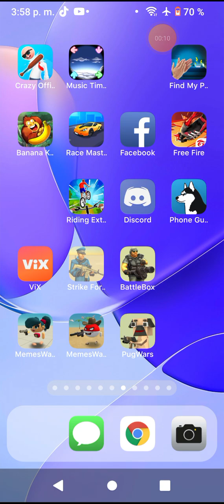copias de Chicken con copias de Chicken gun 🔫🔫🔫🔫🔫 siuuuuuuuuuuuuuuuuu